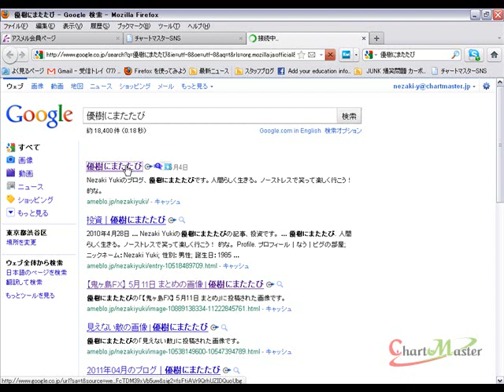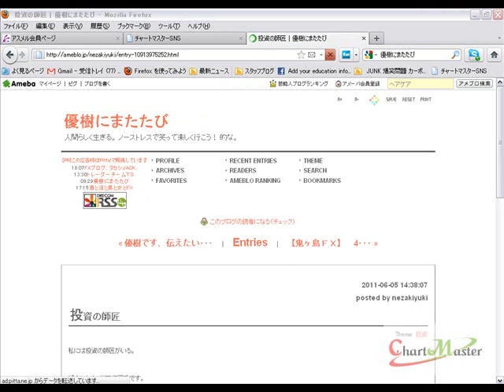【チャートマスター】 優樹にまたたび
白船誕生！ＦＸのことならチャートマスター！！毎週月曜日～金曜日、リアルタイムＷＥＢセミナー配信中！！チャートマスターで検索！！